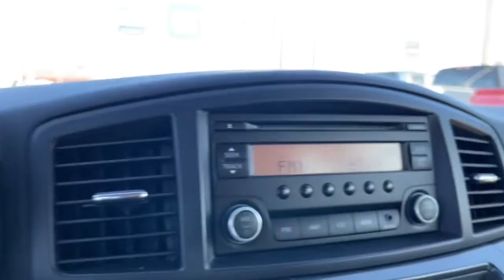2014 Nissan Quest Columbus, London, Springfield, Hilliard, Dublin, OH PCA102249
Brilliant Silver Used 2014 Nissan Quest available in Columbus, Ohio at Mark Wahlberg Chevrolet. Servicing the London, Springfield, Hilliard, Dublin, OH area.
2014 Nissan Quest 3.5 S - Stock#: PCA102249 - VIN#: JN8AE2KP5E9102249

Clean CARFAX.brbrbrNissan Quest 2014 Brilliant Silver 4D Passenger Van 3.5L V6 DOHC 24VbrbrbrPURE PRICED FOR A QUICK SALE! All vehicles come with a complete safety inspection, full detail, 1 FREE OIL CHANGE, free 100 point inspection, FREE TANK OF GAS with delivery of this vehicle. Price does not include tax, title, and license or dealer fee. Vehicle located at Mark Wahlberg Chevrolet. INTERESTED, BUT NOT READY YET? That is okay... we never want to rush you at Mark Wahlberg Chevrolet. SAVE THIS VEHICLE to your MyAutoTrader. You will be updated of any future price savings and specials. It is real simple... Click SAVE THIS CAR above the main vehicle photo on the right or look for the star. SIGNING UP IS FREE: At the top right corner of this page, LOOK for the MyAutoTrader logo. Click SIGN UP and you are in...YOU CAN THANK US LATER, BY BUYING YOUR NEXT VEHICLE AT MARK WAHLBERG CHEVROLET!